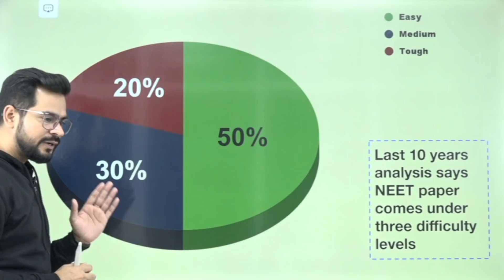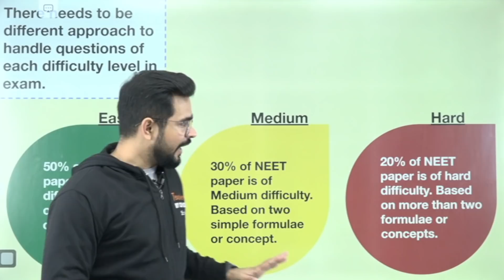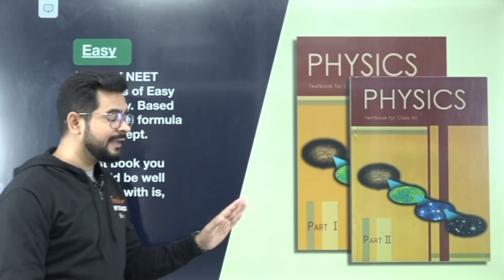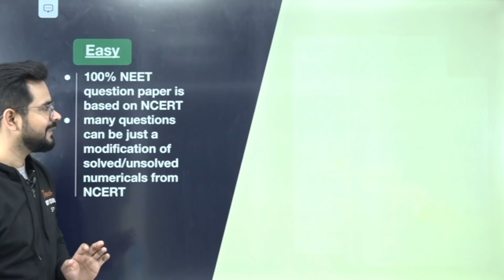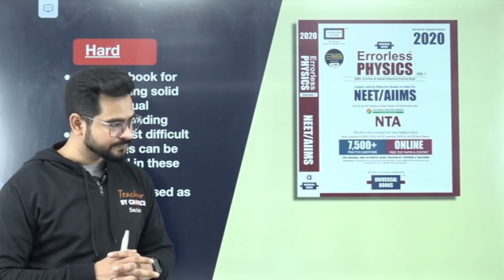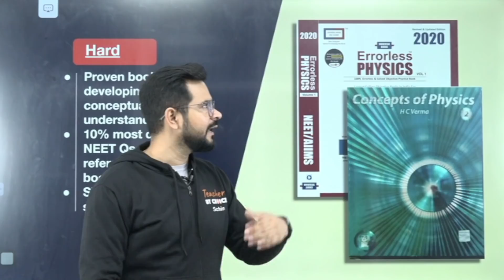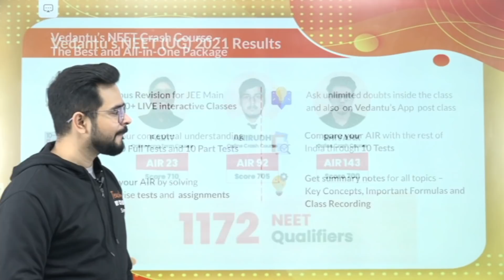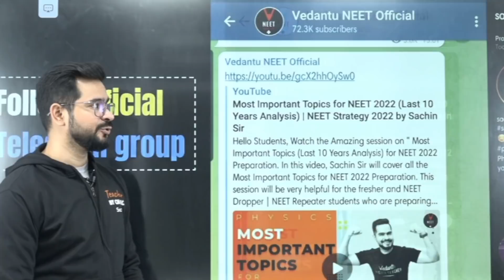BEST BOOKS FOR PHYSICS FOR NEET TO SCORE 170+ || SACHIN SIR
"Hello Students, Watch the Amazing session on "" Best Books for NEET 2022 Preparation. In this video, Sachin Sir will recommend Best Books for NEET 2022 Preparation. This session will be very helpful for the fresher and NEET Dropper | NEET Repeater students who are preparing for NEET Exam 2022. If you want to score high in NEET Exam, then this session will help you get more marks. So watch the complete video, and let's get a better understanding of the topic.